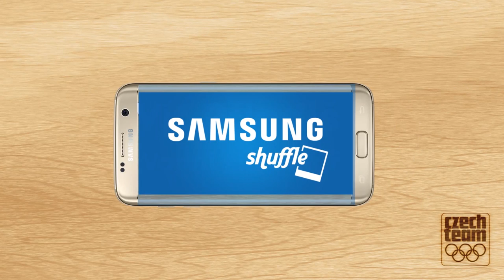Vítek Přindiš ukazuje, kam chodí z diskotéky | Samsung Shuffle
Vítek Přindiš, jeden z top 10 světových kajakářů, nám ukazuje to nejlepší, co za poslední roky nafotil. Adrenalin, voda, svaly, panorámata, tajfun i akupunktura... Která fotka se vám líbí nejvíc? ;)